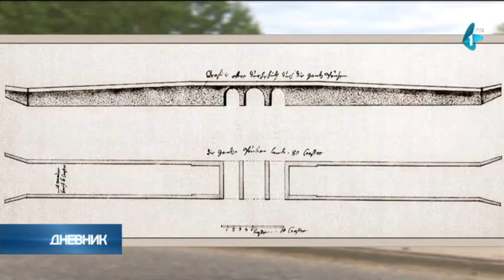Somborski mostovi i ćuprije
Ući u Sombor iz pravca Odžaka, Apatina, ili graničnih prelaza sa Mađarskom i Hrvatskom može samo ukoliko se pređu mostovi. Oni preko Velikog bačkog kanala ili ostataka nekadašnje reke Mostonga.